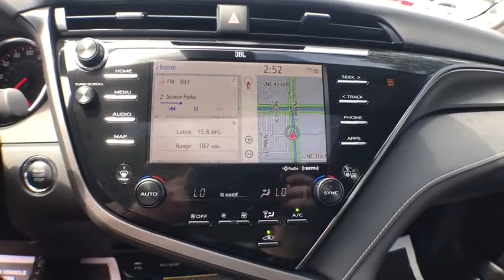2019 Toyota Camry Gainesville, Ocala, Lake City, Jacksonville, St Augustine, FL 1112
Midnight Black Metallic  2019 Toyota Camry available in Gainesville, Florida at Tomlinson Motor Co. Servicing the Ocala, Lake City, Jacksonville, St Augustine, FL area.
2019 Toyota Camry XSE W/ ONLY 301 MILES! DRIVER ASSIST ($1,550) NAVI PKG ($1,040) - Stock#: 1112 - VIN#: 4T1BZ1HK2KU509797

XSE with Only 301 Miles!